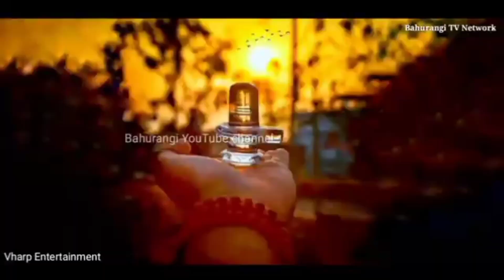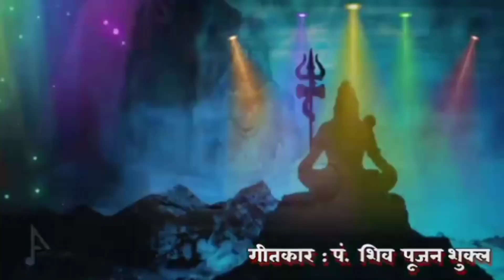Shiv Ratri Special ।। Top 5 Shiv Bhajan ।।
Singer : Dr Rakeshwar Malviya, Anoop Nishad,Shankar Singh Ankit Tiwari

Lyrics : anmol Singh

Lable : Bahurangi YouTube channel

Genre - Devotional Song

Copyright: Vharp Entertainment

Owner \ Director : Vinay Tomar

Digital Marketing : SaregamaTone (ST DIGITAL)

from Bahurangi YouTube channel

इसके लिए दोषी को न्यूनतम 6 माह कारावास एवं पचास हजार रुपए के जुर्माने से दंडित किया जा सकता है। अधिकतम सजा तीन वर्ष के कारावास और दो लाख रुपए के जुर्माने से दंडित किया जा सकता है।

कृपया इस चैनल की VIDEO copy ना करें अंयथा उचित कार्यवाही होगी।
इस चैनल के सभी ऑडियो VIDEO अवध ऑडियो स्टूडियो पर रिकॉर्ड किये गए हैं और जिनकी NOC No Objection Certificate.Bahurangi TV Network के नाम सुरक्षित हैं

एनओसी एक प्रकार का कानूनी प्रमाण पत्र है जो किसी संगठन, संस्था, संस्थान या व्यक्ति द्वारा कुछ स्थितियों में जारी किया जाता है। यह प्रमाणपत्र अनुबंधों पर आपत्ति नहीं करता है। भारत में सरकार में स्थित अधिकांश विभागों में प्रमाणन एक आवश्यक शर्त है।

 NOC is a type of legal certificate issued by any organization, entity, institute or individual in some situations. It does not object to the certificate covenants. Certification is an essential prerequisite at most departments in India that are based in government.

Abetment for willful infringement of copyright has been declared a punishable offense under section 63. For this, the guilty can be punished with minimum 6 months imprisonment and fine of fifty thousand rupees. The maximum punishment shall be imprisonment for a term which may extend to three years and with fine which may extend to two lakh rupees. Please do not copy the VIDEO of this channel otherwise appropriate action will be taken. All audios of this channel are recorded on VIDEO Awadh Audio Studio and whose NOC No Objection

विनय तोमर.
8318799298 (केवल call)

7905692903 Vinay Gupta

∆ TakaTak

∆twitter Acount :-

Copyright Vharp Entertainments Pvt.Limited 2006. Allrights Reserve